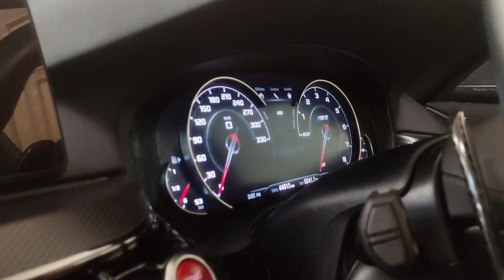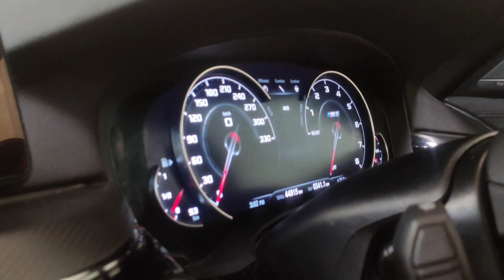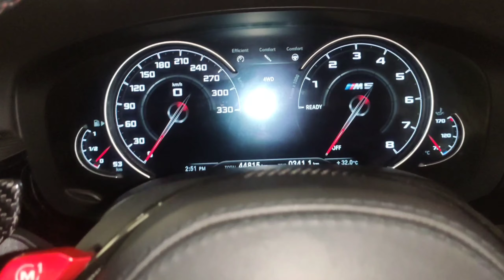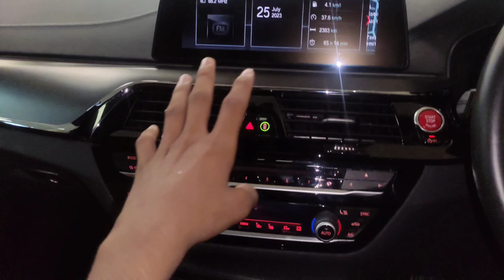BMW M5 competition | luxury sports car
This is all New BMW M5 competition
thanks for sunshine trading Pakistan for this video @sunshinetradingpakistan3354